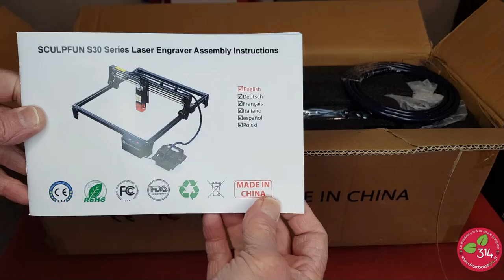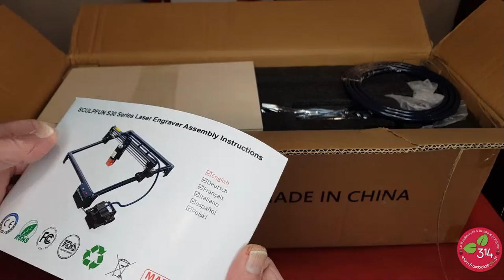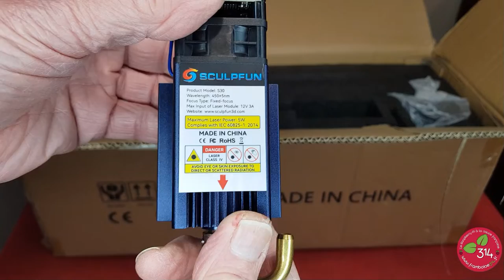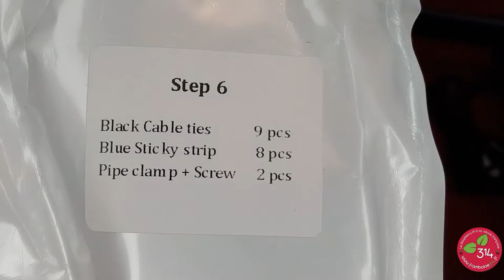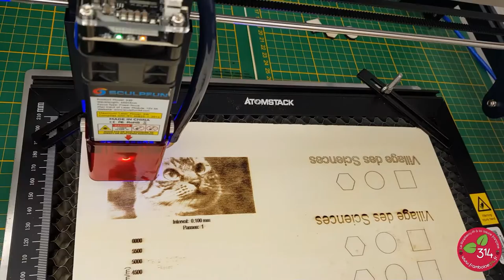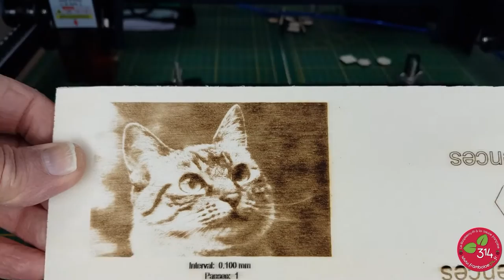Graveur Laser Sculpfun S30 - Montage et essais de gravure et découpe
GeekBuying me propose cette fois de tester le graveur Sculpfun S30 de base, équipée d'un laser de 5 watts. Par rapport au modèle précédent on note ici l'intégration d'un Air-Assit et l'apparition d'un rail linéaire pour l'axe des X, le déplacement du Laser, en remplacement du chariot avec des roues en V s'appuyant sur un profilé. Dans cette vidéo (un peu longue, désolé) vous verrez le déballage, le montage et les tests. Cette vidéo illustre un article du blog :
0:14 Déballage
8:11 Montage mécanique
13:56 Montage des courroies
17:57 Réglage d'un excentrique
19:01 Montage du Laser
20:10 Montage de l'Air-Assist
21:49 montage des fins de course
22:54 Connexion des fils
30:52 Essais de gravure et découpe